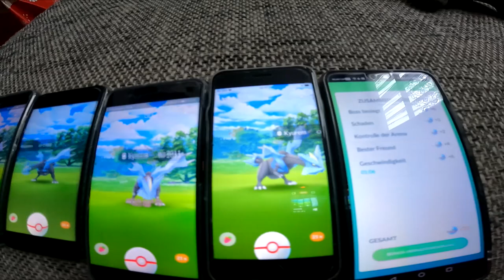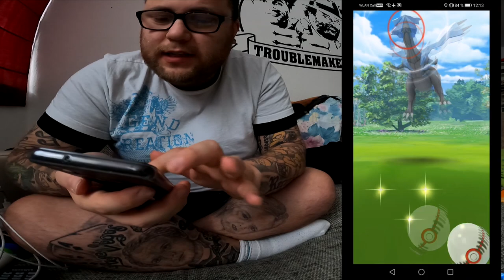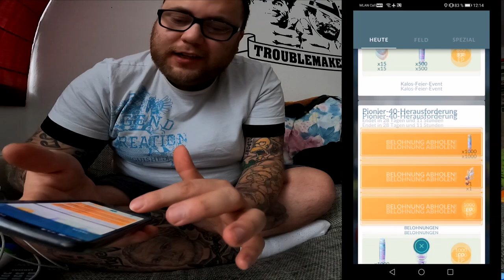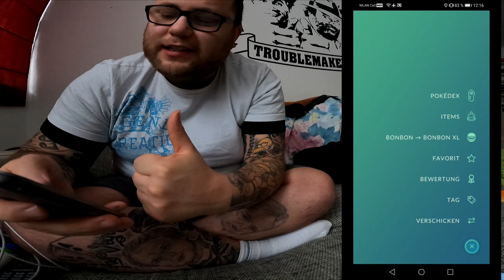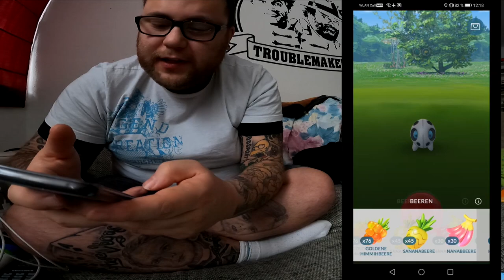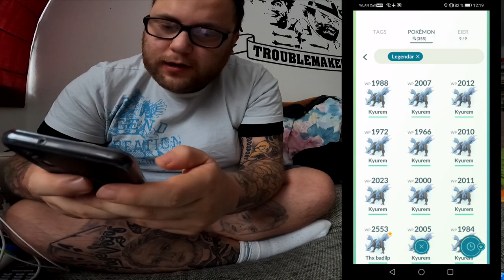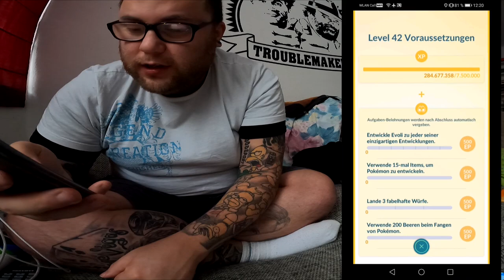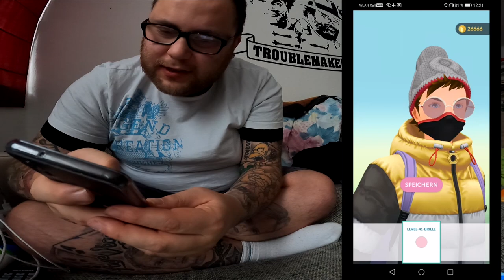Level 41, Garados Hut & 100% Kyurem | Pokémon GO Deutsch # 1096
Dank der gestrigen Raidmania - die den meisten wohl eher als Raidstunde bekannt ist - kamen die 30 Raids von ganz alleine. Auf dem Weg zu Level 41 konnte man nun zeitgleich die Pionier 40 Herausforderung abschließen und die Kalos Forschung anfangen. Wie findet ihr die Aufgaben für Level 41 ? Schwer oder nur langwierig ?

Viel Spaß